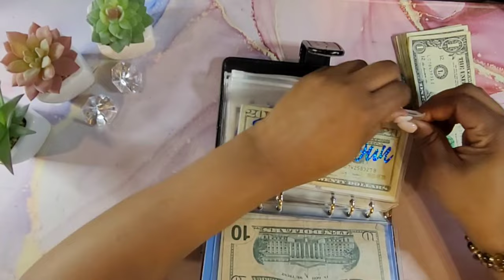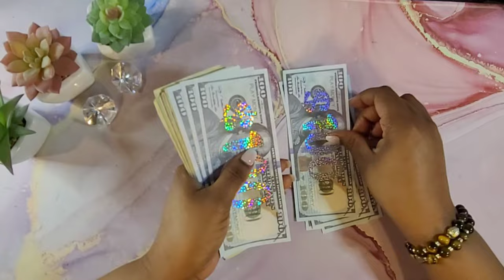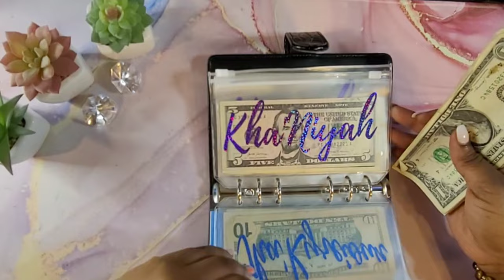My 16-yr-old Savings Progress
Watch me count how much my 16 year old saved for his car.

My Etsy store:

Earn gift cards for scanning any receipt download the Fetch app and use my code to get points.